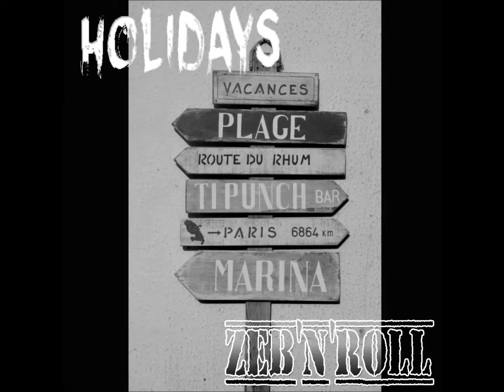Holidays - ZEB'N'ROLL MUSIC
Bande son :
Foxy Home Studio Guitar Backing Tracks
Guitare Chorus : Zébu